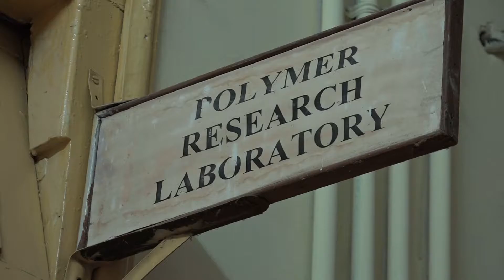Polymer research lab 7